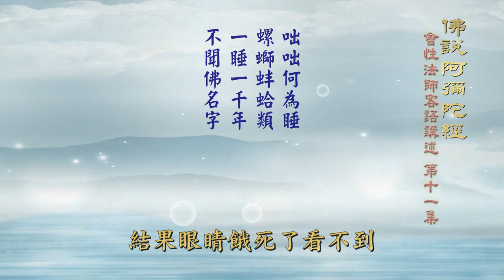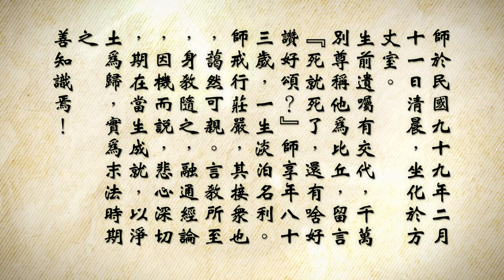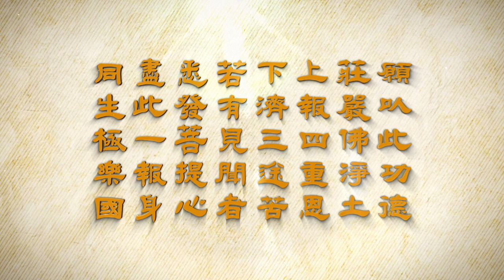會性法師 佛說阿彌陀經 第11集